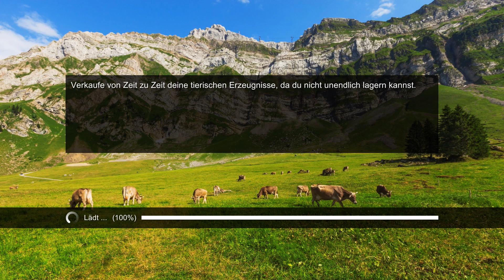ProFarmer2017 #001 Angespielt REUPLOAD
► Sehr günstig & max 5 Minuten Lieferzeit!
    ► Kaufe selber seit 6 Jahren bei MMOGA!
    ► Extrem guter Service!

► Weitere Möglichkeiten mich zu unterstützen:
    ► Videos komplett schauen: So bewirkt ihr, dass meine
        Videos höher gerankt werde in der Suche.
        Aktuell der wichtigste Wert auf YOUTUBE!
    ► Like - Jedes Like zählt!
    ► Views - Je länger ihr schaut, desto besser!
    ► Kommentare - Ein schön geschriebener Kommentar!
    ► Teilen & Empfehlen - Sagt es euren Freunden!
    ► Vielen Dank!

Wichtig zur Videobeschreibung

Hallo Freunde!

Ich nutze meine Videobeschreibung nur für die wichtigsten Infos und daher ist sie sehr neutral gehalten und standartisiert. Bitte seht mir das nach und wenn euch etwas wichtiges fehlen sollte, dann schreibt es mir unverzüglich.

Mein PC:
► Sennheiser PC 360 Game Headset + AntLion MocMic 4.0
► SC 450 USB
Aufnahme Software;

► MSI Afterburner

Software für Bearbeitung:

► Audacity
► MeGUI
► Photoshop